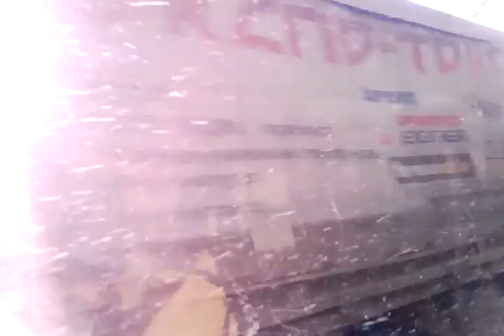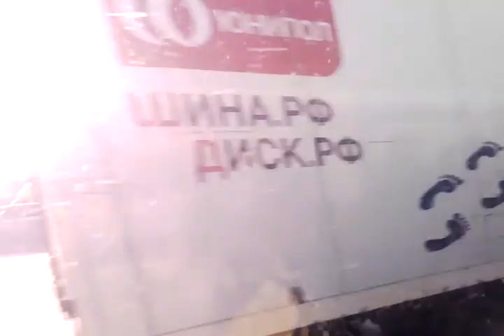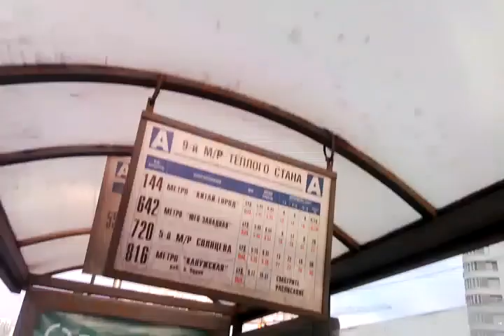Поезка на Автобусе МАЗ-107.466 № 01439 маршрут 642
В нём старый информатор